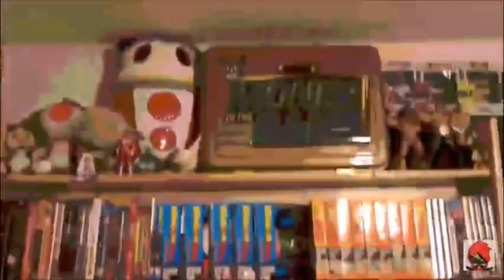My 2019 E3 hopes and predictions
In this weeks video I share some thoughts on this years E3